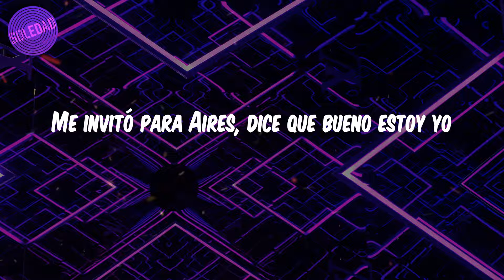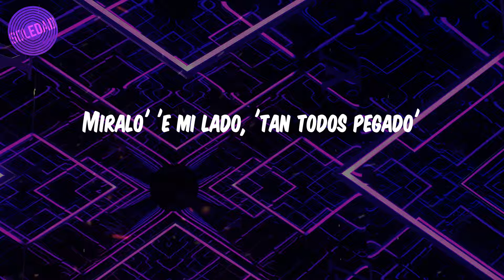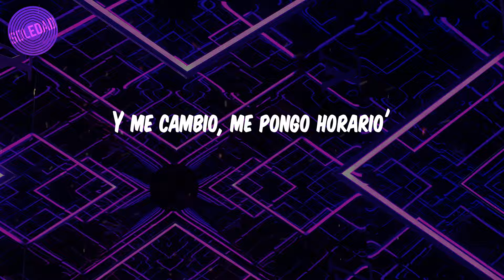Oscu - (Lyrics / Letra) Numero 1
🎤Lyrics:
Imagínate ser tú y tener a todo el mundo
Queriendo ver tu culo a diario
Relajada de mood, ojos y cristale' blue
Pero yo soy un mercenario (mercenario)
Y me cambio, me pongo horario'
Hago lo necesario, pruebo mil vestuario'
Buscas algo que esté en lo alto
Que sea interesante y yo eso puedo darlo
Es que soy el número 1
Y de seguro te dirán lo contrario (dirán lo contrario)
Todos quieren tener tu culo
Vente que hoy lo subimos al escenario (al escenario)
Yo no compro con tipo' raro'
Miralo' 'e mi lado, 'tan todo' pegado'
Y te aseguro
Que todos miran cuando estamo' llegando
Chica fresa le gusta Tini, maneja un mini
Rompe las redes cuando se pone bikini
Solo vape no fuma phillie, ella es mi Siri
Me contesta cuando quiero, dicen que es muy Mili Pili
Me invitó para Aires, dice que bueno estoy yo
Le gusta la movie mía que la lleve pa' lo' show'
Hago que baile cuando se pone el dembow
Le buscan cualquier defecto, dicen que eso es Photoshop
En shock-shock, quedan cuando ella sale
Te aprovechas, baby, no se vale
Muchos pero no hay quien me iguale
Yeah, porque
Es que soy el número 1 (wuh)
Y de seguro te dirán lo contrario (lo contrario)
Vente que hoy lo subimo' al escenario
Ey, yo no compro con tipo' raro'
Miralo' 'e mi lado, 'tan todos pegado'
Y te aseguro
Que todos miran cuando estamos llegando, yeah
Llego y bajamo' de la nave, flow caro, ya se sabe
No es mi novia oficial pero esta noche todo vale
Modela por la calle, nos alumbran los flashe'
Todo le queda bien, no existe combi que le falle
Y rompe la disco, lo' deja a to' en visto
No hay nadie que alcance, que le alcance
Pero yo estoy listo por más que haya dicho
Que hay pocos que valen (que valen)
Hago lo necesario, pruebo mil vestuarios
Y te aseguro
Claro
Ya me conocen (yeah)
Oscu
Yeah, Nobeat
Son of God
Estani, yeah